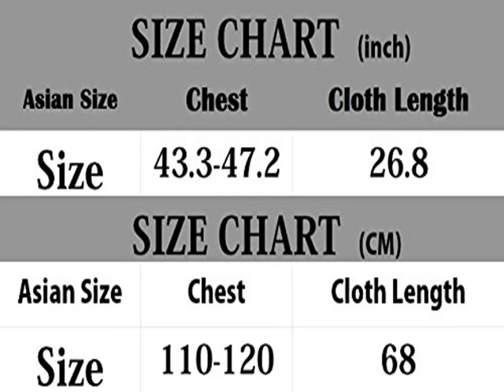Get LATUD Women's Crew Neck Short Sleeves Lace Rabbit Cute Print T Shirt W Slide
LATUD Women's Crew Neck Short Sleeves Lace Rabbit Cute Print T Shirt W more details
Material: cotton blends hand wash and machine wash both acceptedPackage included: 1*women's top, the accessories not included.